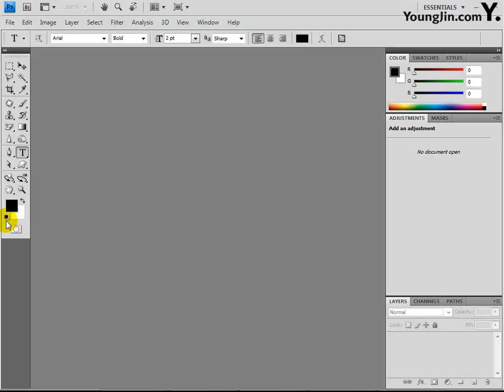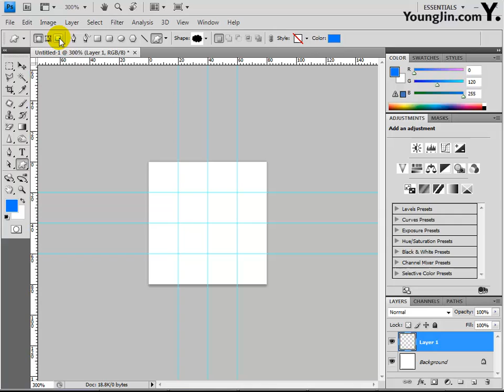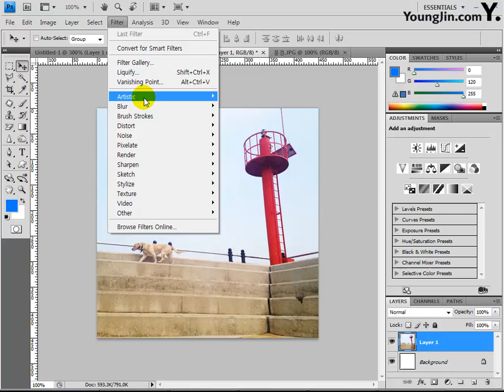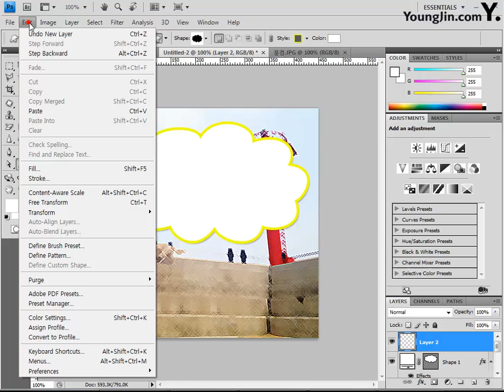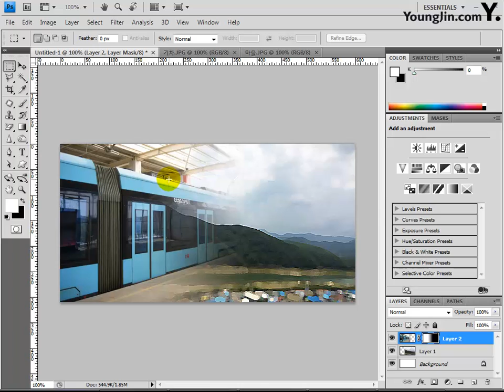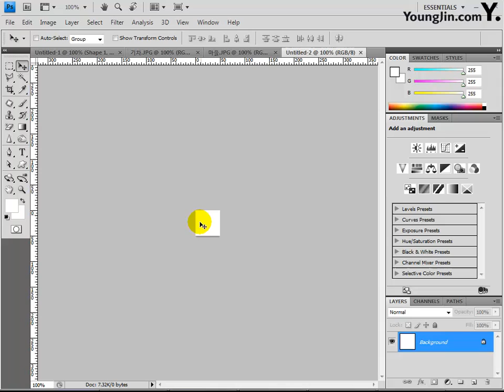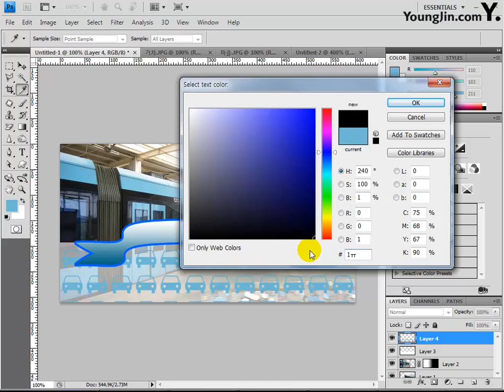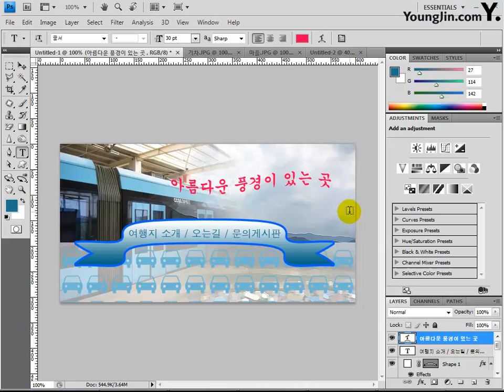[조교연 저] Part03 - 04 홈페이지 메뉴바 제작 1